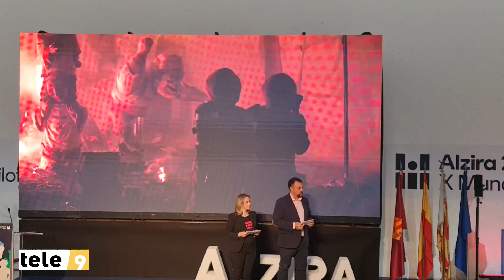La Societat Musical Alzira en la Gala inaugural del X Mundial de Pilota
La Societat Musical Alzira en la Gala inaugural del X Mundial de Pilota que se celebra del 7 d'bril al 1 de maig de este 2023